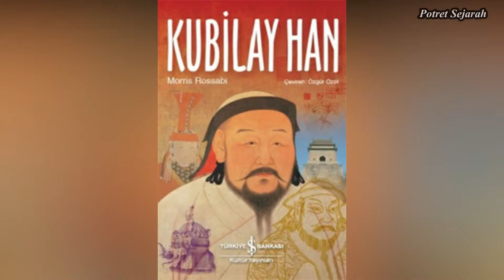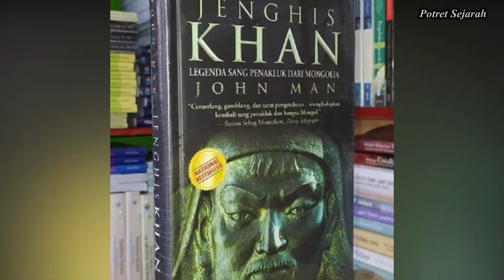TERUNGKAP !! Sejarah Bangsa Mongolia Yang Tak Banyak Diketahui